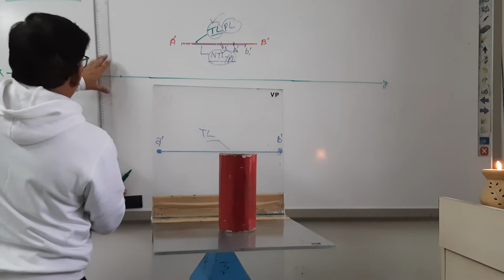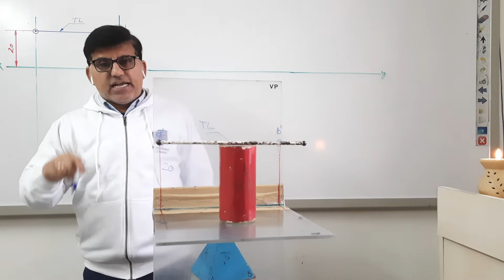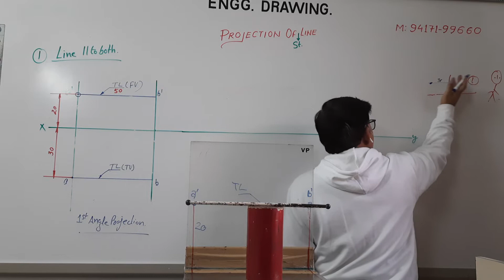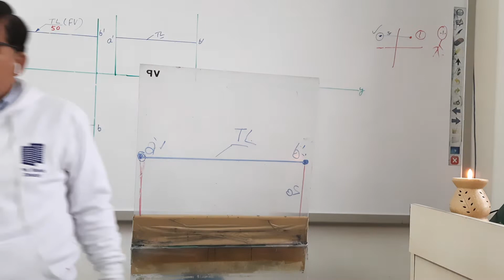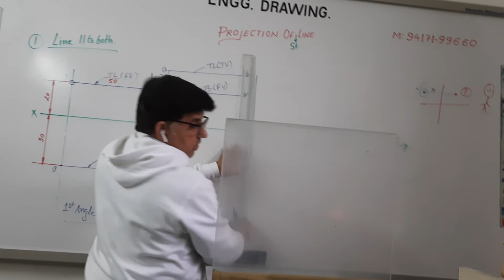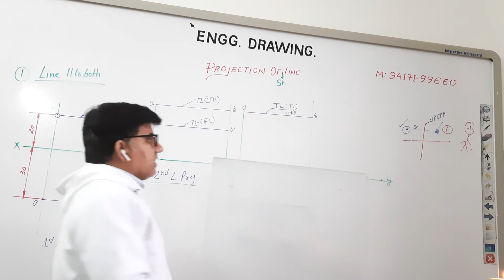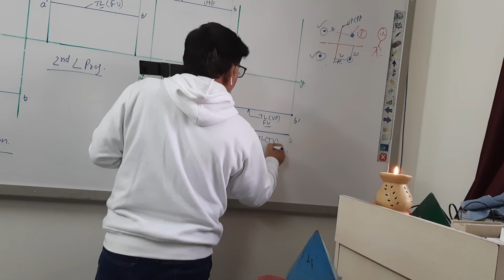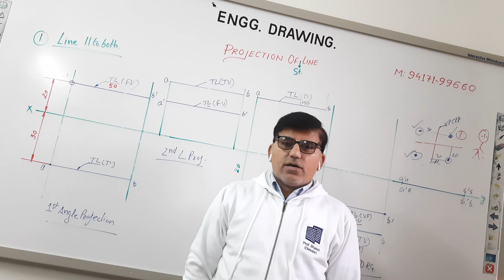LECTURE-18, Projection of Line- II, 10th online Lecture Engineering Drawing by Prof Bhanot Amritsar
For IIT/B.Tech/ BE/ B.Arch/ Diploma/ ITI/ CAD/CAM/ Designing/ Engineers  / Auto Cad/ 10+2 Vocational/ Students by Prof Bhanot.